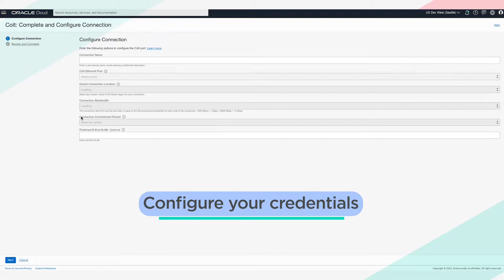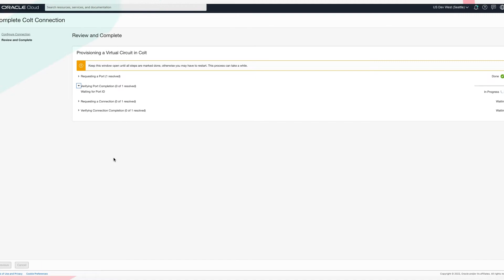Create a Colt On Demand connection to Oracle Cloud Infrastructure without leaving OCI console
See how you can create a FastConnect connection to Oracle with Colts new integration with OCI!

Seamlessly connect your on-premise, data centre to Oracle Cloud Infrastructure; combing OCI FastConnect with Colt’s, secure, dedicated, high-bandwidth & agile, On Demand connectivity experience.

▬ About Colt ▬▬▬▬▬▬▬▬▬▬▬▬
Colt strives to transform the way the world works through the power of connectivity. The Colt IQ Network connects 1000 data centres across Europe, Asia and North America's largest business hubs, with over 31,000 on net buildings and growing.

We provide world-class network and voice connectivity to businesses in Europe, Asia and the US. We have been specialists in our field for over two decades - and we're recognised as an innovator and pioneer in Software Deﬁned Networks (SDN) and Network Functions Virtualisation (NFV). We're one of the most ﬁnancially sound companies in the industry and continue to invest in our network expansion with over 29,000 connected buildings and counting. We want to go above and beyond so our customers can succeed, and our vision is to be the most customer-oriented business in our industry.